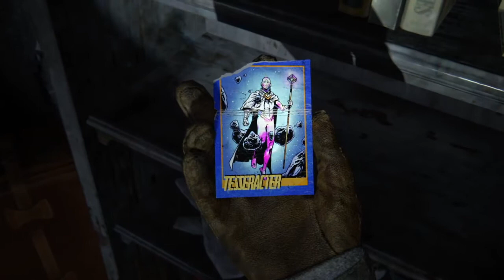THE LAST OF US 2 Gameplay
First 3 hours of the Last Of Us 2 gameplay condensed into around 10 mins. This game is great!